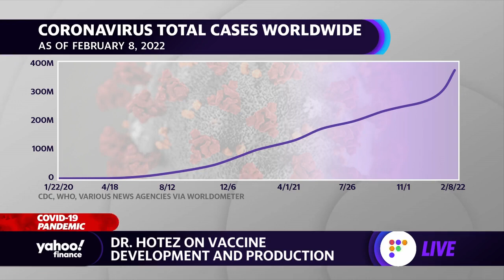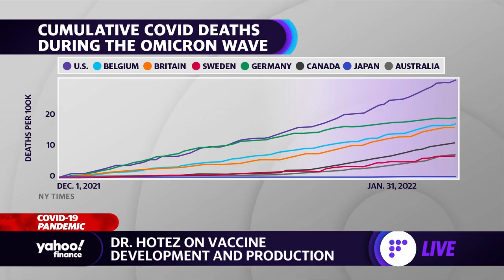Doctor explains new vegan COVID-19 vaccine that could help low-income countries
Dr. Peter Hotez, Co-Director of the Center for Vaccine Development at Texas Children’s Hospital, joins Yahoo Finance Live to discuss the development of a new coronavirus vaccine, global vaccine inequity, and vaccine technology.